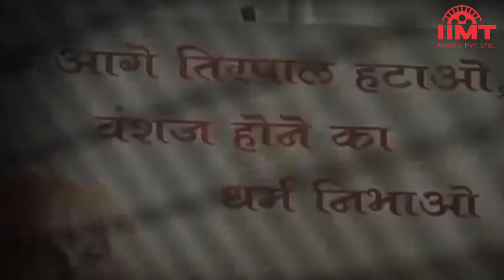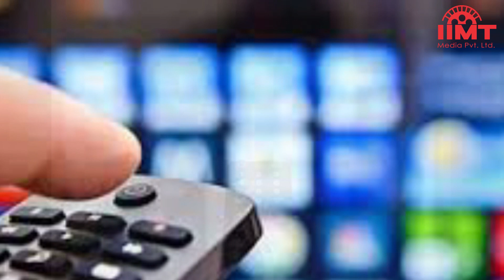News Live || 04-Jan-2019 || IIMT Media || राम जन्मभूमि मामले में अब 10 जनवरी को सुनवाई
राम जन्मभूमि मामले में अब 10 जनवरी को सुनवाई, बनेगी नई बेंच
राम जन्मभूमि-बाबरी मस्जिद विवाद पर सुप्रीम कोर्ट ने आदेश दिया है कि इस मामले की अगली सुनवाई 10 जनवरी को होगी। इससे पहले नई बेंच का गठन किया जाएगा। नई बेंच ही ये तय करेगी कि क्या ये मामला फास्टट्रैक में सुना जाना चाहिए या नहीं। हिंदू महासभा के वकील का कहना है कि वह अपील करेंगे कि इस मामले की रोजाना सुनवाई हो।

दिल्ली कांग्रेस अध्यक्ष पद से अजय माकन ने दिया इस्तीफा
अजय माकन ने दिल्ली कांग्रेस के प्रदेश अध्यक्ष पद से इस्तीफा दे दिया है। उन्होंने ट्वीट कर कांग्रेस अध्यक्ष राहुल गांधी को धन्यवाद किया और लिखा कि 2015 में विधानसभा चुनाव के बाद से उन्हें दिल्ली के सभी नेताओं का सहयोग मिला। अजय माकन ने इस्तीफे को लेकर अपने स्वास्थ्य को मुख्य कारण बताया है। कहा जा रहा है कि अजय माकन राष्ट्रीय राजनीति में नई भूमिका में नजर आ सकते हैं।

भूटान में सैटेलाइट ट्रैकिंग सेंटर शुरू करेगा भारत
चीन को काउंटर करने के लिए भारत, भूटान में सैटेलाइट ट्रैकिंग एंड डेटा रिसेप्शन सेंटर स्थापित कर रहा है। इसरो का भूटान में यह ग्राउंड स्टेशन, स्ट्रैटिजिक असेट के तौर पर देश की ताकत को दोगुना बढ़ा देगा। इसकी लोकेशन भारत और चीन के बीच है। चीन ने भारत से लगती सीमा से 125 किमी दूर तिब्बत में एक आधुनिक सैटेलाइट ट्रैकिंग सेंटर और खगोलीय वेधशाला स्थापित की है।

चंद्रमा की दूसरी तरफ यान उतारने वाला पहला देश बना चीन
चीनी चंद्र रोवर ‘चांग‘ई-4' ने चंद्रमा की दूसरी ओर की सतह पर उतरने में सफलता हासिल कर ली और इसके साथ ही चीन यह कारनामा करने वाला विश्व का पहला देश बन गया है। इससे अंतरिक्ष महाशक्ति बनने की चीन की महत्वाकांक्षा को काफी बल मिला है। ‘चांग‘ई-4' का प्रक्षेपण शिचांग के प्रक्षेपण केंद्र से किया गया था। इसके द्वारा चंद्रमा के दूसरी तरफ ली गई तस्वीर विश्व की ऐसी पहली तस्वीर बन गई है।

ट्रंप ने फिर चेताया, कहा- दुश्मनों को पनाह देता है पाकिस्तान
अमेरिका के राष्ट्रपति डोनाल्ड ट्रम्प ने कहा कि वह पाकिस्तान के साथ अच्छे संबंध चाहते हैं, लेकिन वह ऐसा नहीं कर सकते क्योंकि पाकिस्तान अपने यहां दुश्मनों को पनाह देता है। ट्रम्प इससे पहले पाकिस्तान को दी जाने वाली 1.3 अरब अमेरिकी डॉलर की सहायता बंद कर चुके हैं। ट्रम्प ने यह भी कहा कि जल्दी ही पाकिस्तान के प्रधानमंत्री इमरान खान के साथ बैठक होगी।

चीन ने पहाड़ों पर बनाया हैरतअंगेज हाईवे
चीन ने ताईयुआन शहर में एक ऐसा तीन मंजिला हाईवे बनाया है, जिसे देखकर हर कोई हैरान है। ये हाईवे जमीन से 1,370 मीटर ऊंचे तियानलोंग पहाड़ पर बना है। इसकी लंबाई 30 किलोमीटर है, यानि एक बार इस पर राइड शुरू की तो नॉन-स्टॉप 30 किलोमीटर तक गाड़ी चलानी है। इसे बनाने में करीब 7 हज़ार टन स्टील का इस्तेमाल किया गया है। यह हाईवे टॉप टूरिस्ट अट्रैक्शन भी बन सकता है।

केबल टीवी आपरेटर्स ने नए नियमों के तहत जारी किए प्लान्स
ट्राई के नए नियमों के तहत देश के मुख्य डीटीएच ऑपरेटर्स एयरटेल डिजिटल टीवी और डिश टीवी ने चैनल पैक्स की कीमत की घोषणा कर दी है। अब यूजर्स जो चैनल देखना चाहते हैं उन्हें उसी का शुल्क देना होगा। लोकल केबल टीवी नेटवर्क्स जैसे Den Networks, Hathway Cable और Siti Cable ने भी चैनल प्लान्स की कीमतों की जानकारी दे दी है। एक फरवरी से केबल ऑपरेटर इस आदेश पर अमल शुरू करेंगे।

डबल सेंचुरी से चूके पुजारा, लेकिन तोड़ा 90 साल पुराना रेकॉर्ड
चेतेश्वर पुजारा सिडनी में खेले जा रहे चौथे टेस्ट में दोहरा शतक नहीं बना सके और 193 रन पर आउट हो गए, लेकिन उन्होंने इस दौरे में अब तक 1258 गेंदें खेलकर 1928 की एशेज सीरीज के 4 मैचों की 7 पारियों में 1237 गेंदों का सामना करने वाले इंग्लैंड के हर्बट सटक्लिफ का रेकॉर्ड तोड़ दिया है। इस तरह पुजारा ऑस्ट्रेलिया में चार या उससे कम मैच में सबसे ज्यादा गेंद खेलने वाले मेहमान बल्लेबाज बन गए हैं।

सीरीज में चार या उससे कम मैच में सबसे ज्यादा गेंद खेलने का रिकार्ड द्रविड़ के नाम
विदेशी दौरे पर एक सीरीज में चार या उससे कम मैच में सबसे ज्यादा गेंदें खेलने का रेकॉर्ड राहुल द्रविड़ के नाम है। राहुल ने 2002 के इंग्लैंड दौरे पर 4 मैचों की 6 पारियों में 1336 गेंदें खेली थीं और 602 रन बनाए थे। इंग्लैंड के पूर्व कप्तान एलिस्टर कुक ने 2012-13 के भारत दौरे पर 4 टेस्ट मैचों की 8 पारियों में 1285 गेंदें खेलकर 562 रन बनाए थे। पुजारा इस लिस्ट में तीसरे पायदान पर हैं। सटक्लिफ चौथे नंबर पर हैं।

सर्जिकल स्ट्राइक पर बनी    का वीडियो वायरल
हाल ही में फिल्म 'उरी' का ट्रेलर रिलीज किया गया जो दर्शकों के बीच काफी सराहा गया। इसके बाद फिल्म का एक और वीडियो सोशल मीडिया पर वायरल हो रहा है। इस वीडियो में विकी कौशल जबर्दस्त एक्शन अवतार में नजर आ रहे हैं। फिल्म में विक्की कौशल, यामी गौतम, परेश रावल और मोहित रैना लीड रोल में हैं। फिल्म उरी भारतीय सेना की ऐतिहासिक सर्जिकल स्ट्राइक पर बनी है।